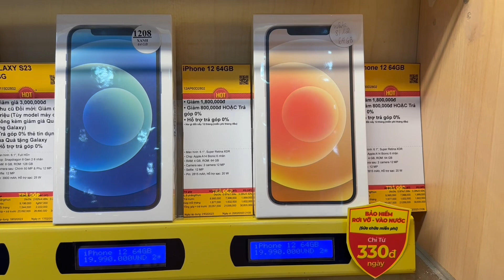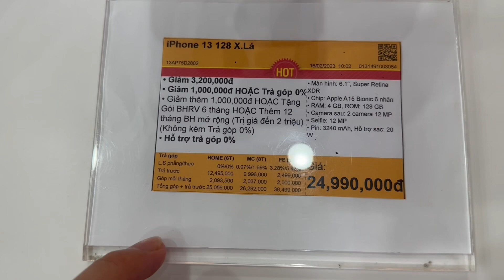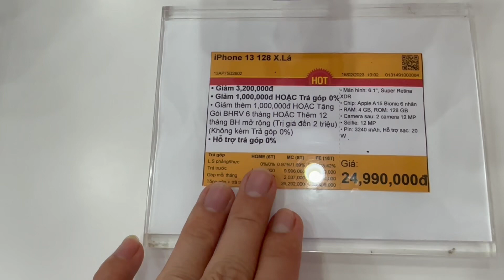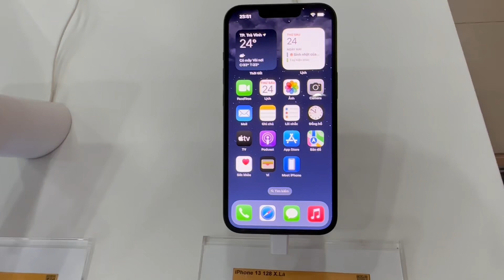Cập Nhật Giá IPHONE 11, IPHONE 12, IPHONE 13 Hôm Nay Tại Thế Giới Di Động 25/2/2023